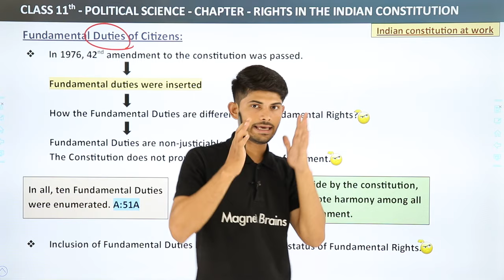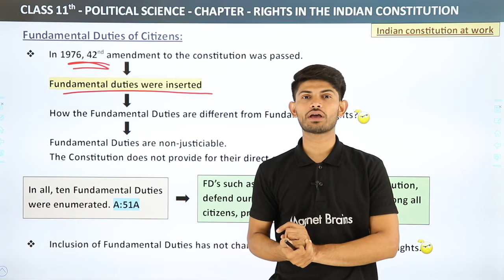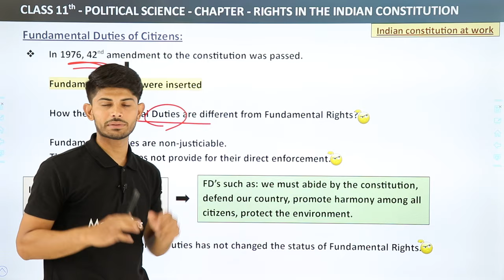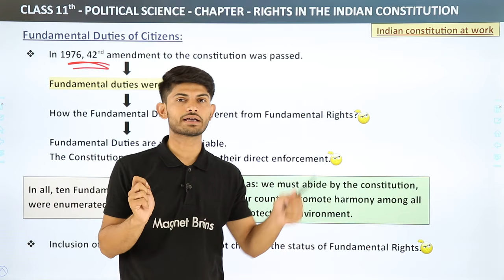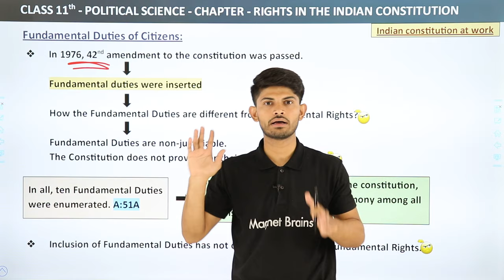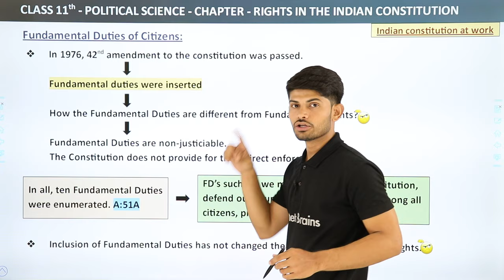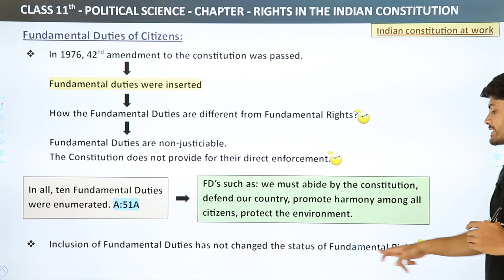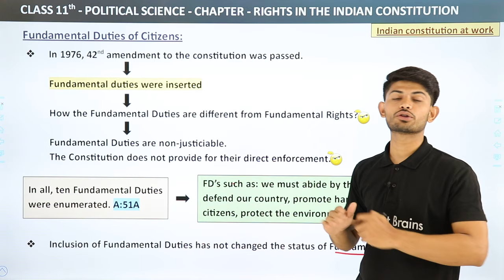Fundamental Duties of Citizens - Rights In The Indian Constitution | Class 11 Political Science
✔️ Class:11th
✔️ Subject: Political Science
✔️ Chapter: Rights in the Indian Constitution
✔️ Topic Name: Fundamental Duties of Citizens